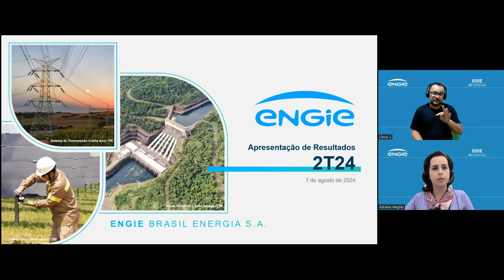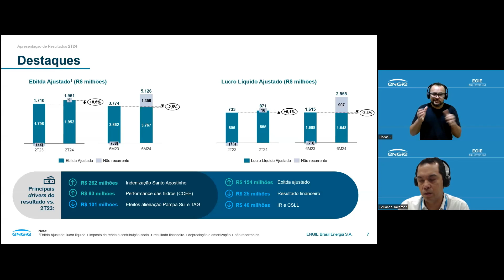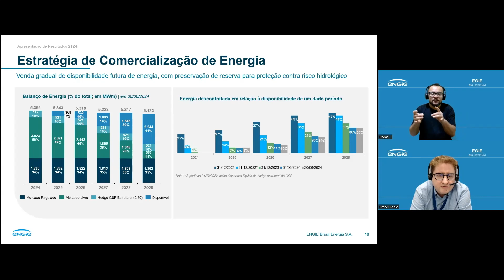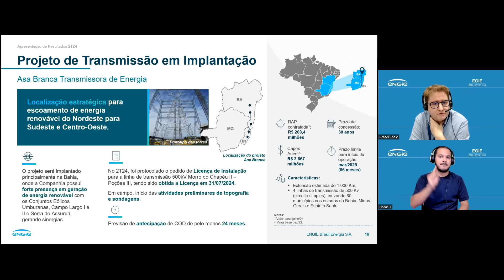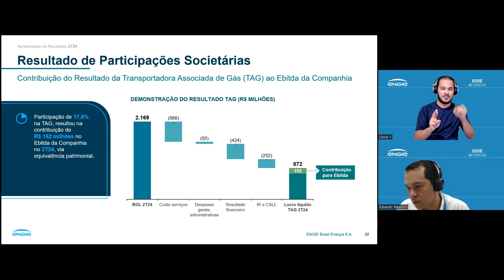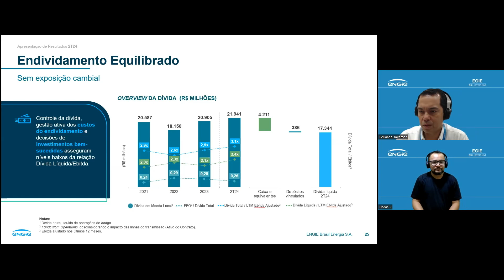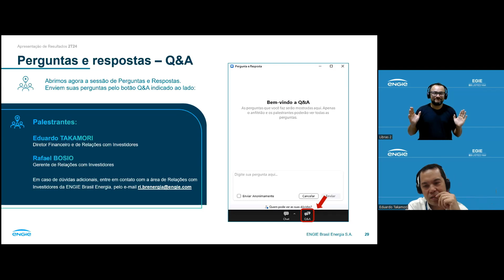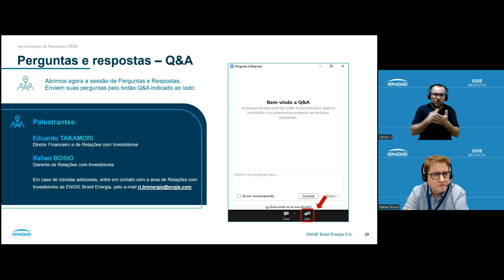Videoconferência de Resultados 2T24 ENGIE Brasil Energia